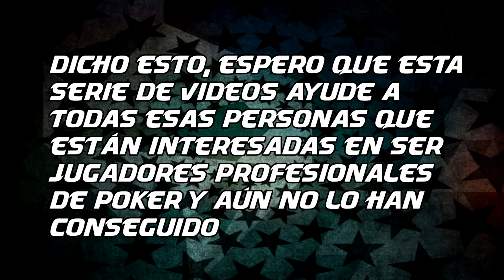TOP errores más CAROS jugando al Poker | Estrategia Poker #2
Hacemos un repaso de los errores más importantes que podemos cometer jugando al poker, resolverlos apropiadamente puede incrementar mucho nuestras ganancias!